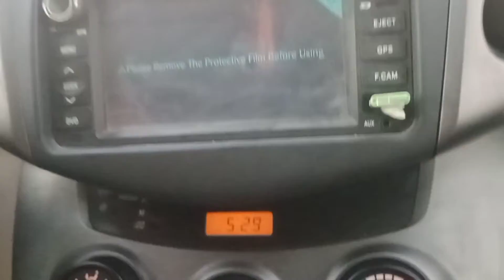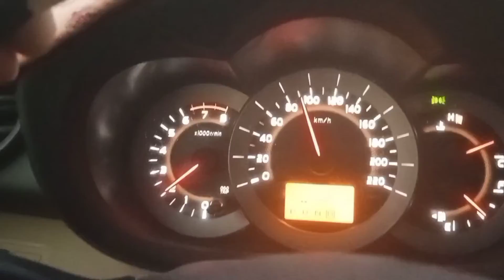Muscat Oman road driving. মাস্কট ওমান বাংলাদেশী পরিবার।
Dr.Anne with family